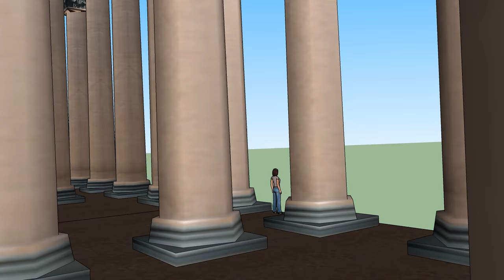Sketchup Pro 2017 Saint Isaac's Cathedral. Sketchup Animation.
Find a 3D model of anything
Why model everything from scratch? Whether it’s a chair for the room you’re designing or a rhino for your zoo, you’ll find anything you need in 3D Warehouse, the world’s biggest library of free 3D models. And anyone can use 3D Warehouse to store and share models. Upload your best work and become a SketchUp legend.